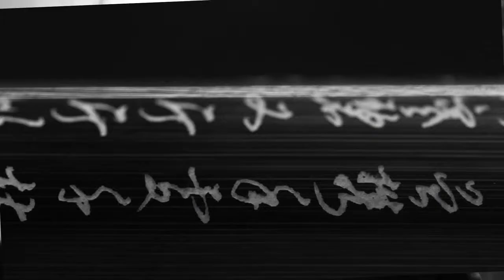Candian George Brown College College in Toronto, Ontario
George Brown College of Applied Arts and Technology is a public, fully accredited college of applied arts and technology with three full campuses in downtown Toronto, Ontario.